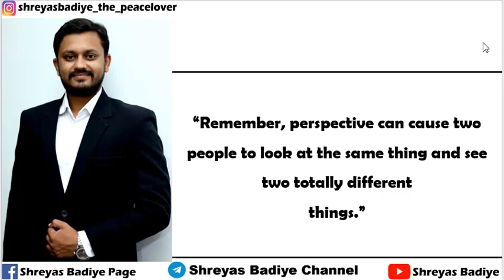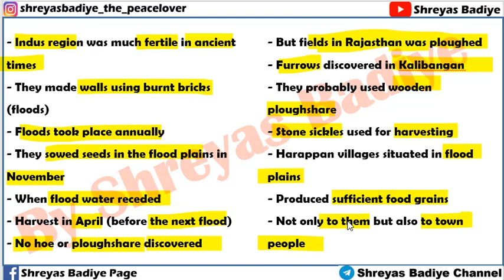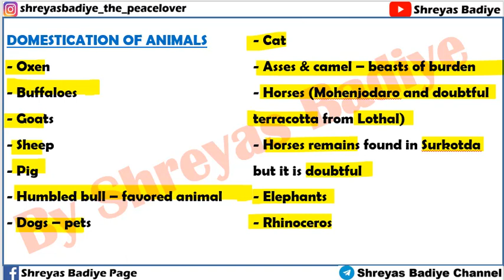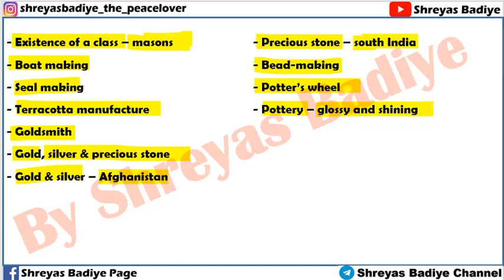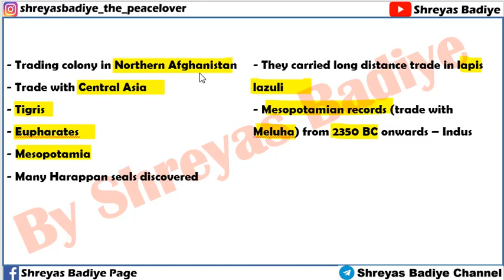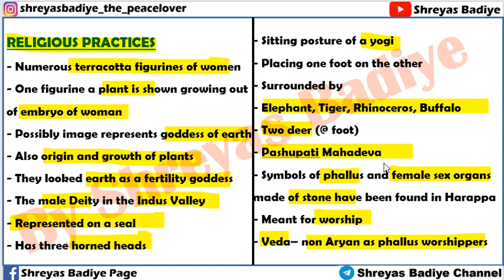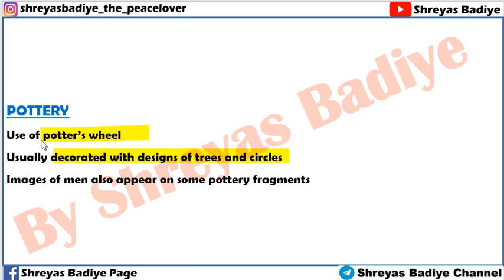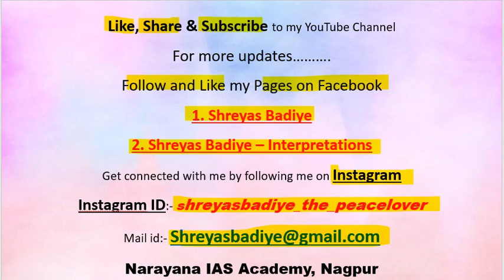Harappan Culture | Part 2 | Ancient History of India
A very important topic from Ancient History of India i.e Harappan Culture (Indus Valley Civilisation).
As this topic is quite lengthy we will study it in three parts. So this is the Second part of Harappan Culture.
- AGRICULTURE
- DOMESTICATION OF ANIMALS
- TECHNOLOGY AND CRAFT
- TRADE
- POLITICAL ORGANISATIONS
- RELIGIOUS PRACTICES
- THE HARAPPAN SCRIPT
- WEIGHTS AND MEASURES
- POTTERY
- SEALS
- IMAGES
- TERRACOTA FIGURINES